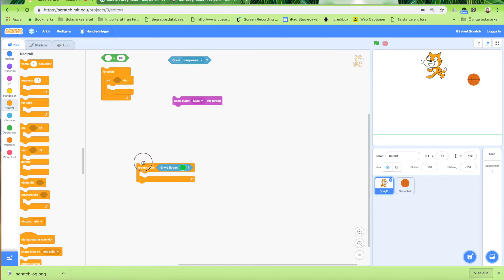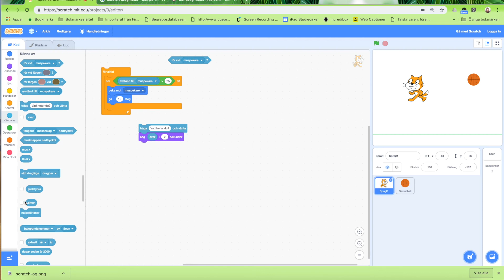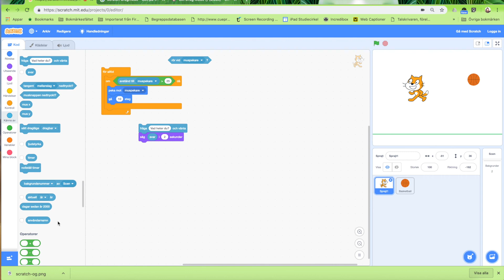Scratch 3.0 - Känna-av-block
I den här filmen kollar vi närmre på känna-av-blocken i Scratch 3.0.